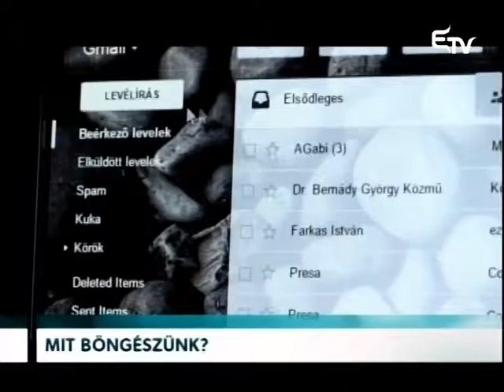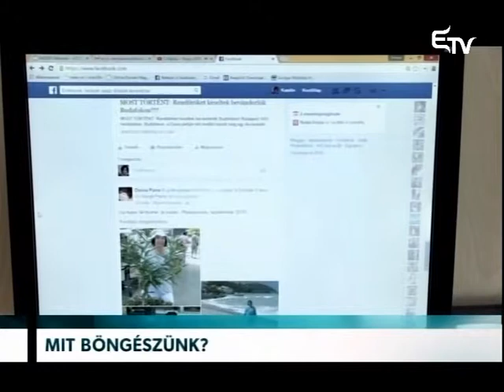Mit böngészünk? – Erdélyi Magyar Televízió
Érdekes statisztikát tett közzé a Távközlési Hatóság. Azt vizsgálták, mire használják otthon az internetet az előfizetők. Az új felmérés is kimutatta: egyre többet és egyre gyakrabban internetezünk.